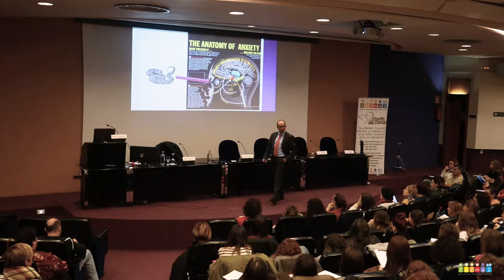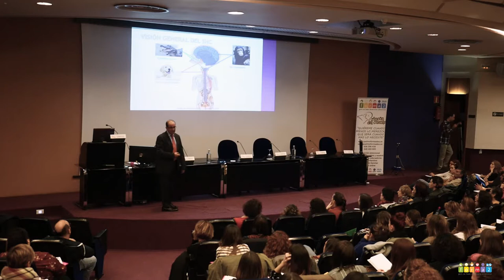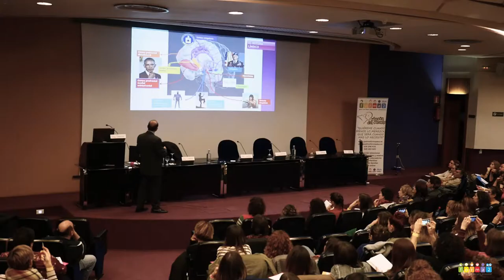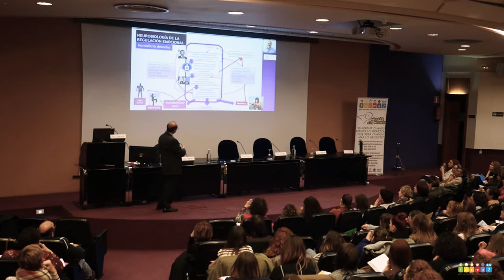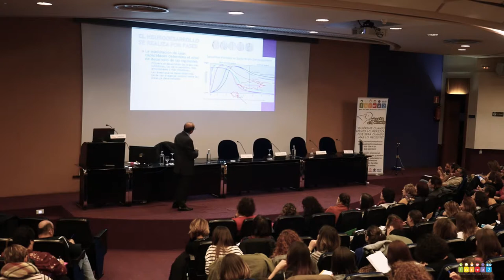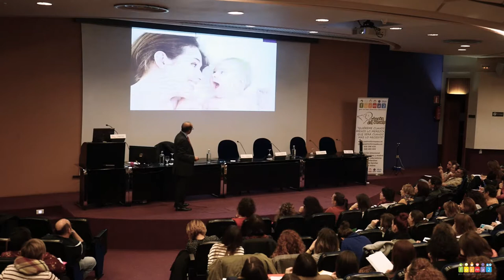Entender Cosas COMPLICADAS de forma SENCILLA | Rafael Benito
19 de Marzo 2018 Pamplona (Navarra)

Cámara y edición : José Luis Cordón Cuesta
Producciones Audiovisuales El Botón Rojo JLC